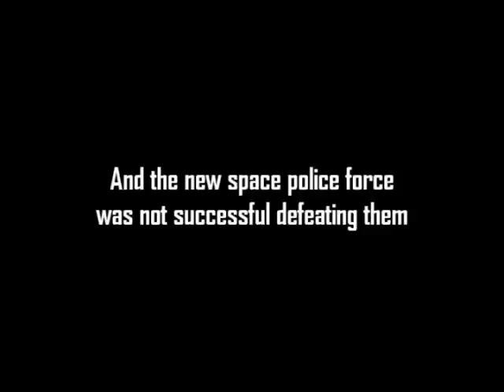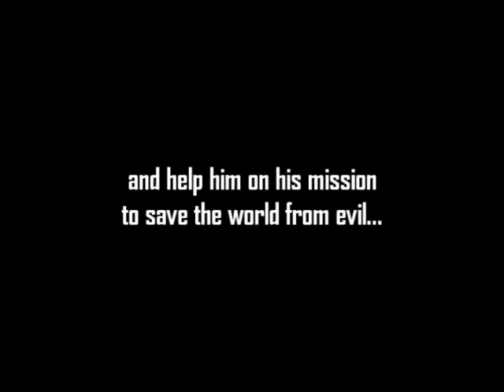Go Shaider 2013 Trailer Parody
2011 remake of the original metal hero series shaider

Story Plot: After Shaider defeating Fuuma he manage to make a grandson named Kubilai who is nowthe new invader of the universe. With no other hope left Commander Kom trained a new space sheriff in the name of Jai who is the grandson of Dai Sawamura. He now learns the